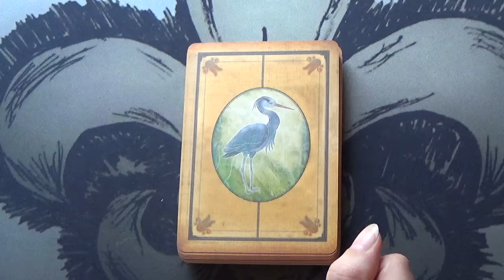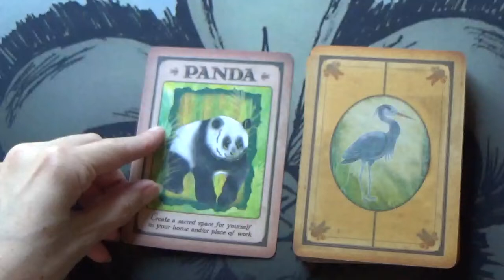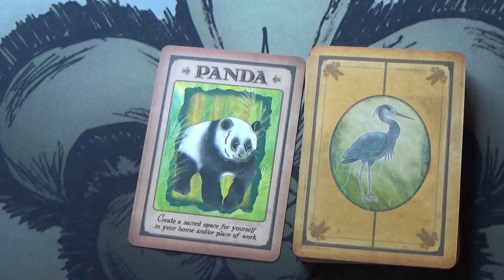1 Card Daily Message 💛🦋🪷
Deck used: Messages from your Spirit Animal Guides  by Steven D Farmer.

Claude xxx